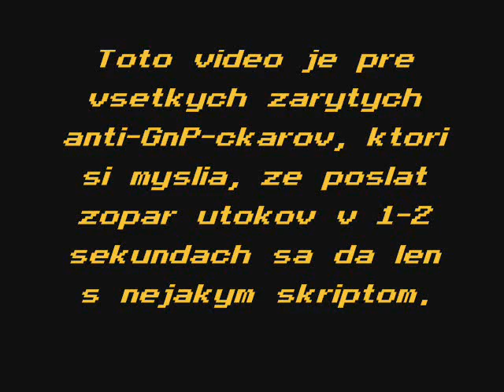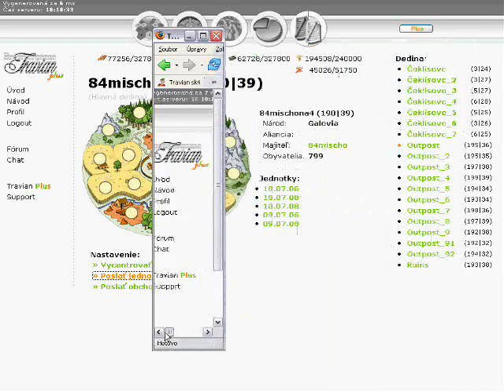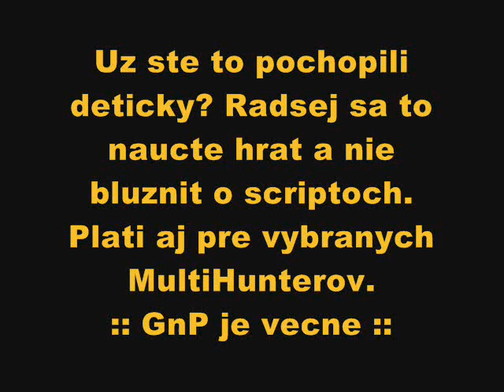GnP Travian SK4 Rychle utoky by Norick98 (demo)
Navod ako poslat viac utokov v malo sekundach v traviane